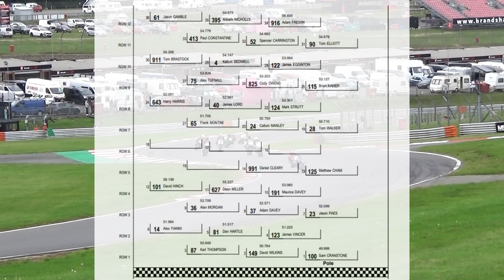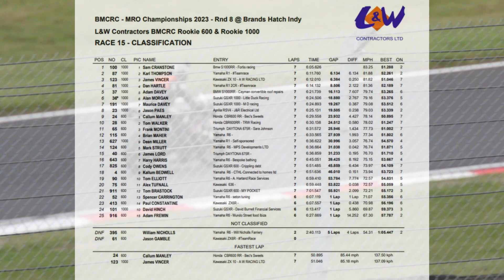Race 15 Sat L&W / BMCRC Rookie 600 & Rookie 1000 Brands Hatch 30th September 2023 Bemsee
Race 15 Sat
BMCRC Bemsee Motorcycle races
L&W / BMCRC Rookie 600 & Rookie 1000
Brands Hatch 30th September 2023